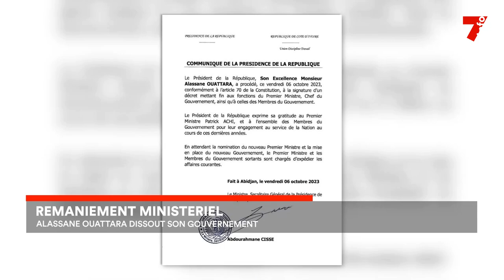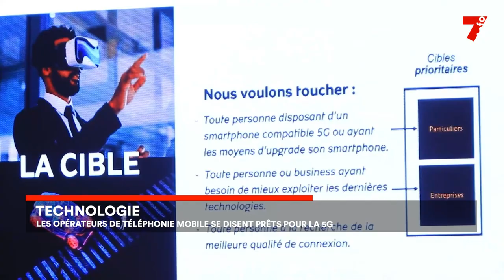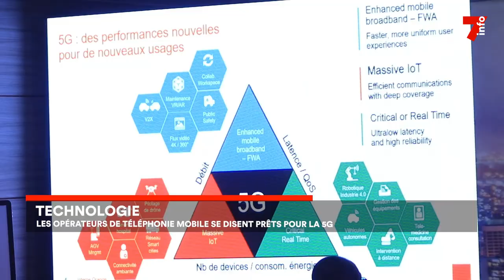Le 7 minutes du 7 octobre 2023 (édition du 6h)